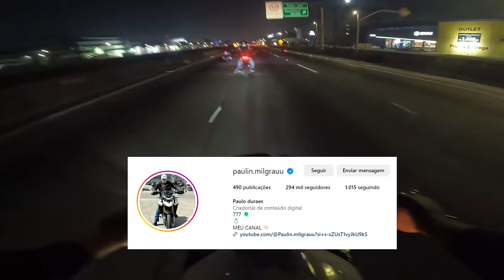NOTURNO NAS 4 FAIXA | SO FOGUETE 🚀